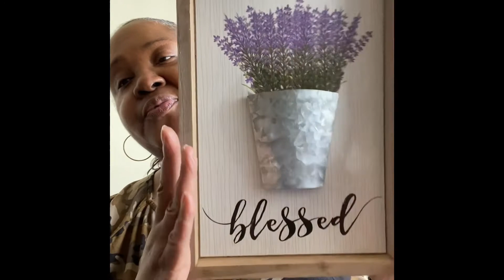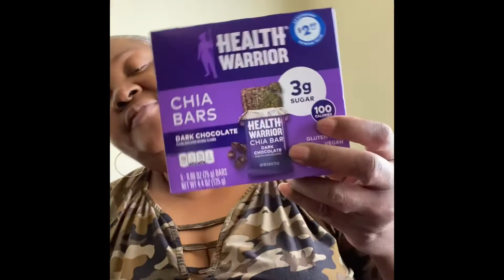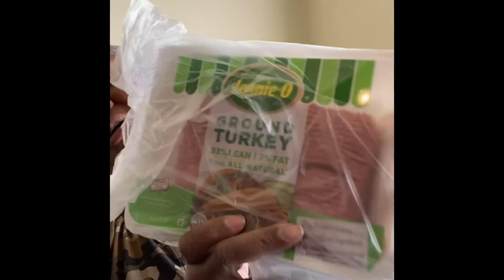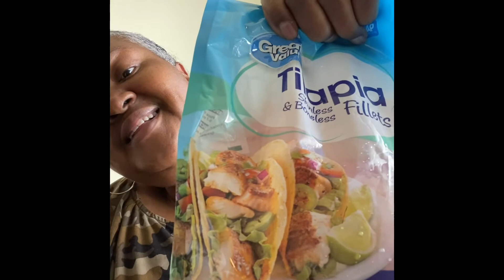Weekend grocery Hauls